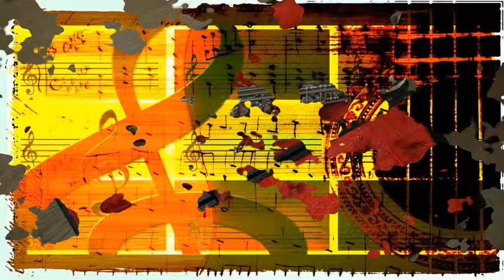Dinah Washington - Fine Fine Daddy (1951)